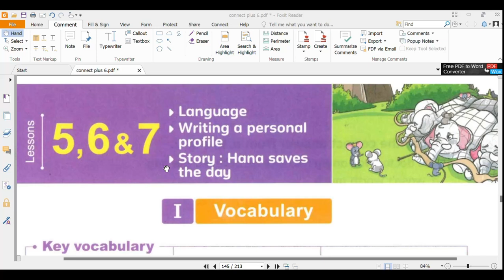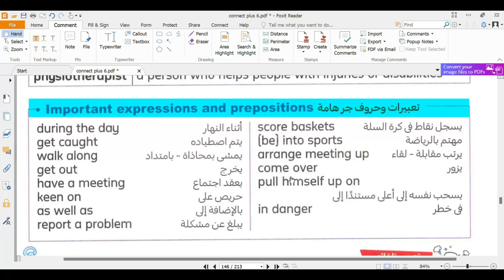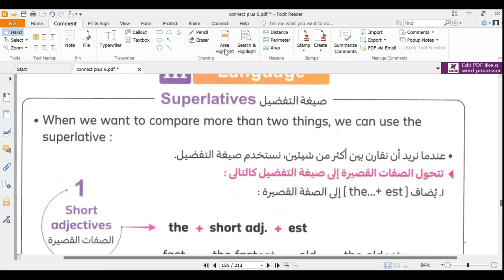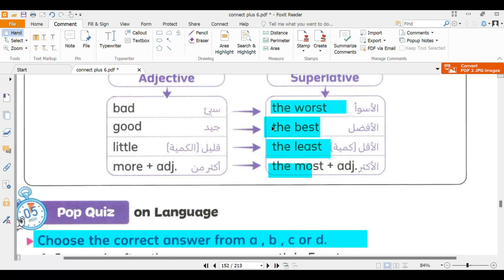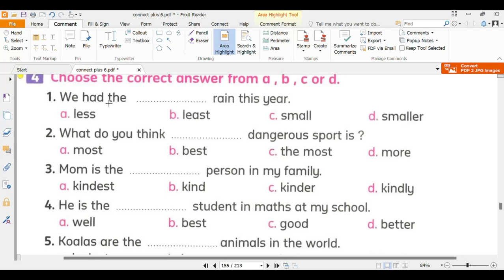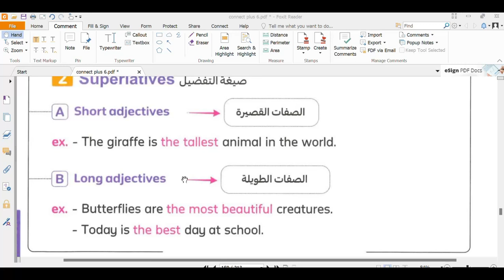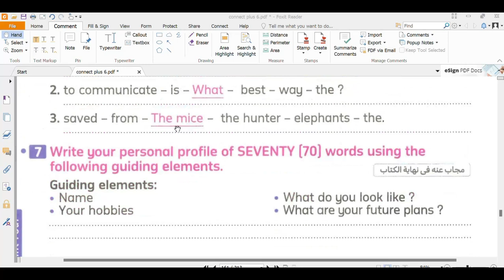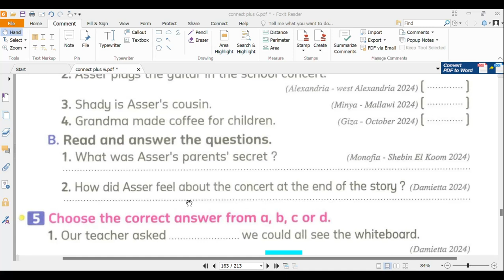Connect plus lesoon 5 ,6 and 7 الدرس الخامس والسادس والسابع من الوحده الرابعه منهج الصف السادس بلس